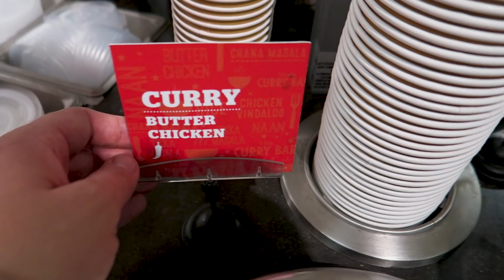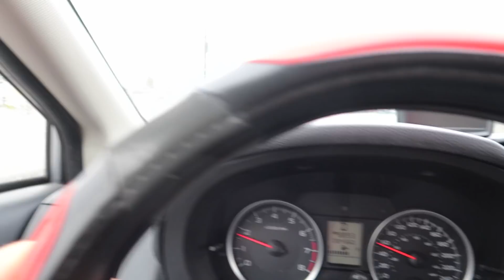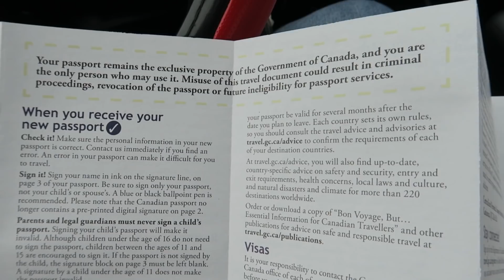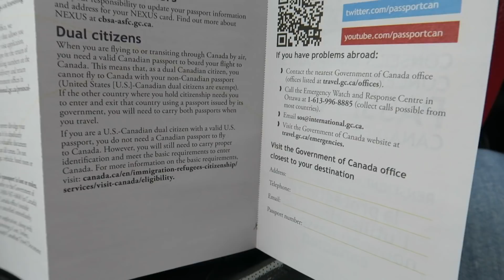Unboxing of Canadian Passport!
Igor Ryltsev is a Calgary based REALTOR® with eXp Realty

Finally my Canadian Passport is here! Now my immigration is officially over and I can travel the world with one of the world's best passports as a Canadian Citizen.